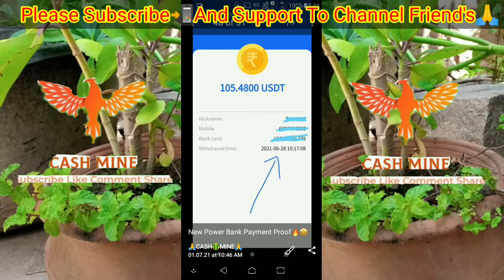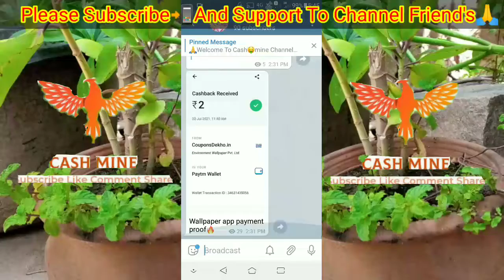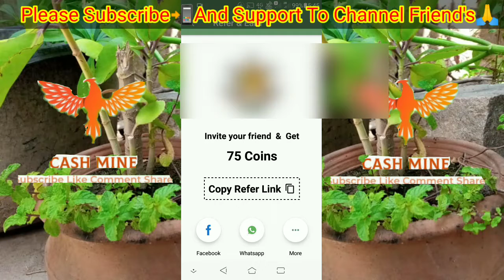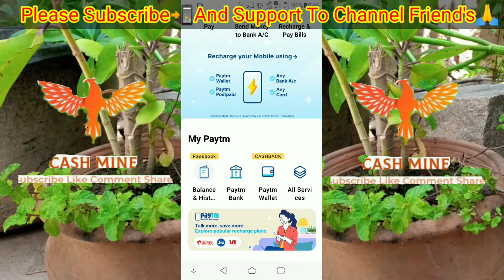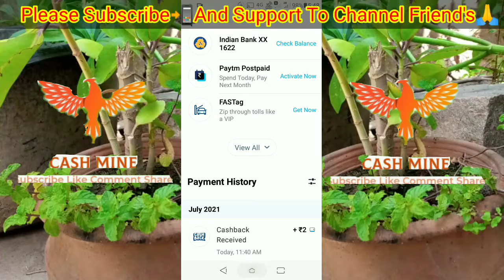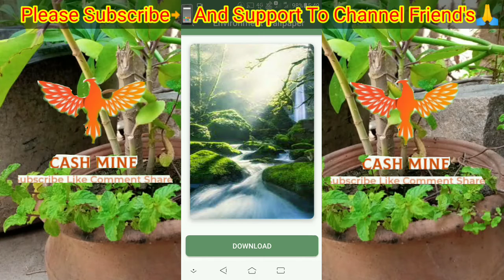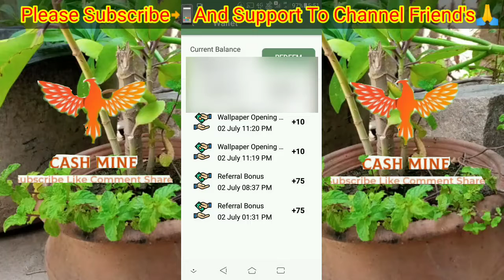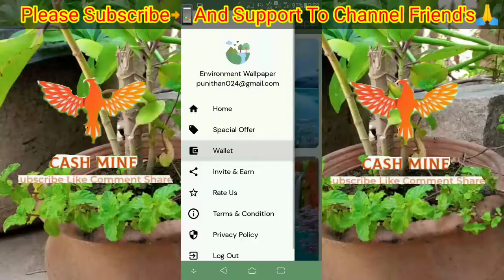Without Investment|Payment Verified💯|Earn🤑more Money|CASH🤑MINE TAMIL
🤑🤑🤑🤑Earn more Trusted Money 🤑🤩

Earning App Link 2 :

Earning App Link 3 :                          🤑

..🤑.. Thankyou🤑..🙏.